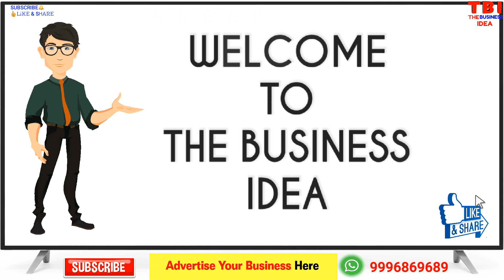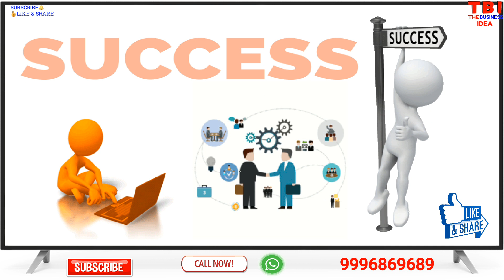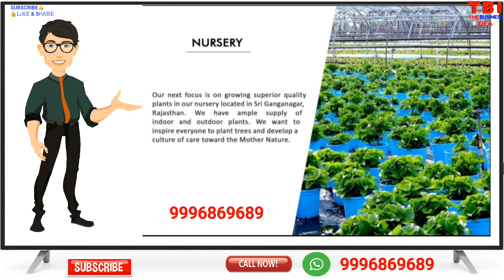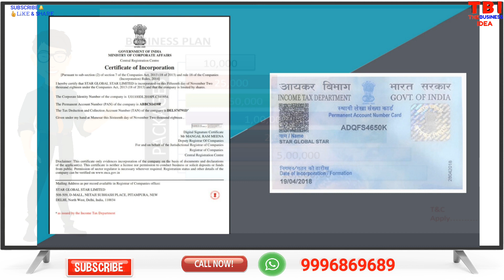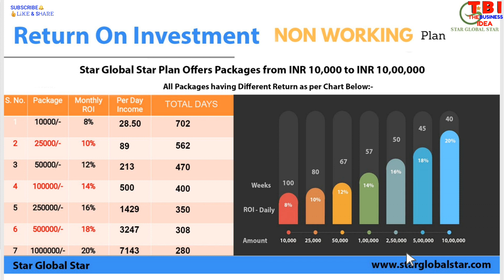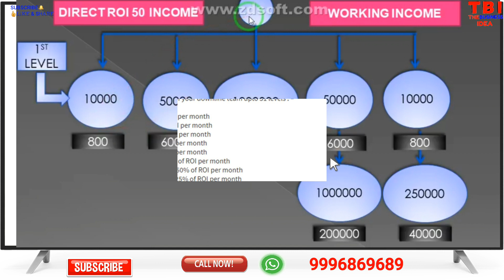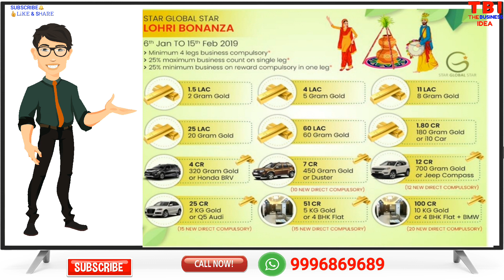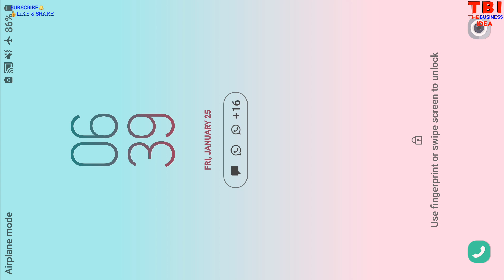🟣 ⭐STAR GLOBAL STAR⭐ FULL BUSINESS PLAN हिन्दी ||🚩🔵⭐STAR GLOBAL की पूरी जानकारी⭐Call- New MLM Plan